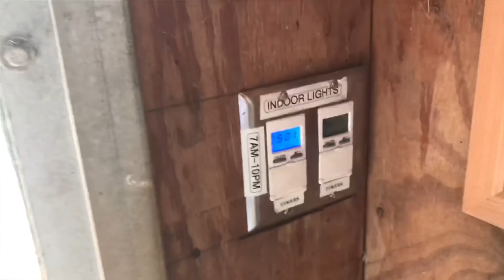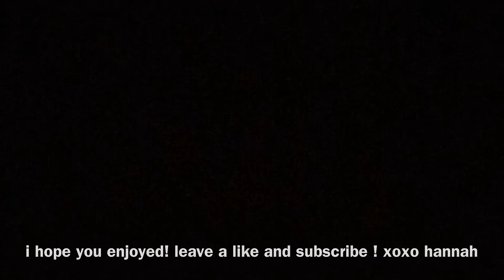Summer Barn Vlog : July 10, 2018 | Hannah Lea Equestrian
Sorry for being so MIA, life has been beyond crazy, its hard to get a grip on everything.
If you guys want to see more of me everyday follow my instagrm @hmdeventing
I hope you all enjoy, xoxo hannah